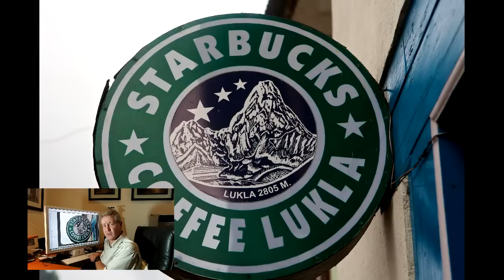BEHIND THE LENS : SPOTLIGHT featuring Stuart Taylor EP1 - Back from NEPAL (louder audio)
We've received comments that the audio levels were lower than normal on this video so we're uploading another copy with the audio levels set higher.